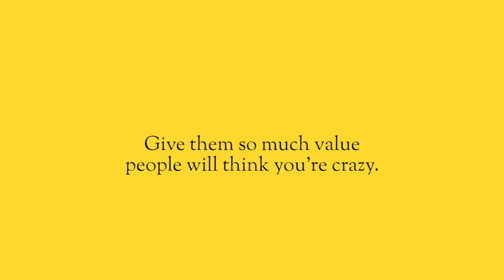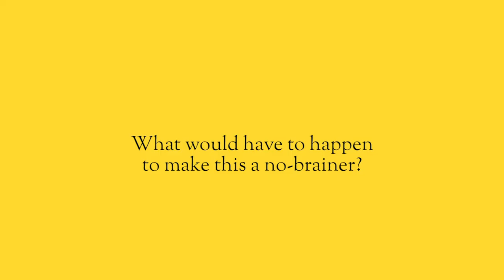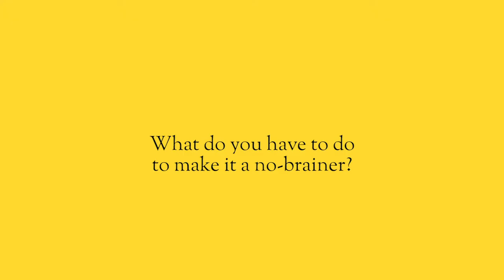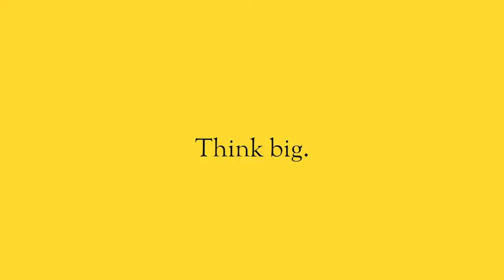How to CREATE real VALUE so you can CHARGE more.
Everyone says to focus on value, but it’s really hard to understand what that means and how to go about it.

But one thing that you have to understand and respect is that you are not the judge of what’s valued, the customer is that judge.  They decide what they care about.  They decide what they value.  And so you can work to align your product, your services, brand and sales techniques to what they value - or you can ignore it and watch your company go bankrupt.